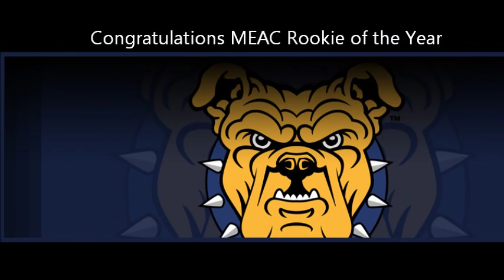Tarik Cohen A&T Freshman year highlights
5'7 170 lbs
4.30 forty yard dash
8 reps 225